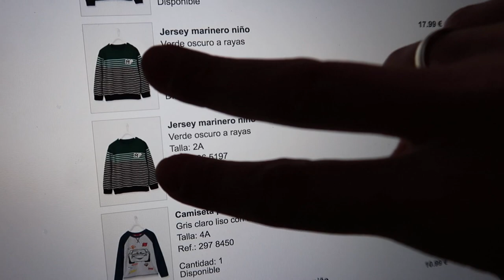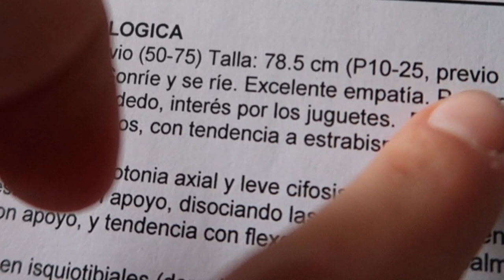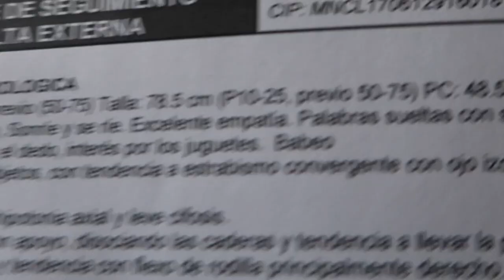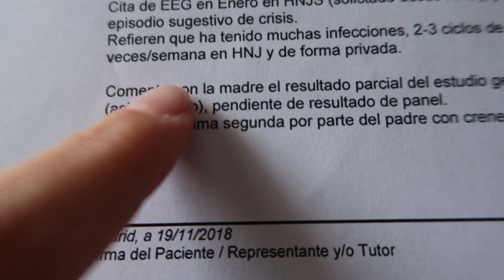UNA NOTICIA SORPRESA 😳vlogs NURYCALVO Y SU FAMILIA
Si quereis mandarnos una carta podeis enviarnosla a:
Nuria Calvo
Apartado de correos 83
28522 Rivas Vaciamadrid (Madrid) ESPAÑA